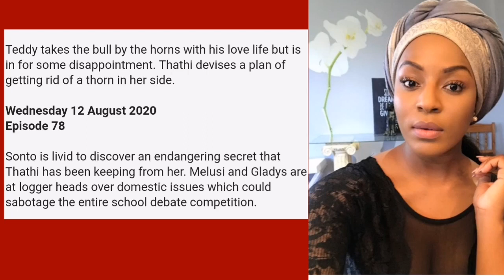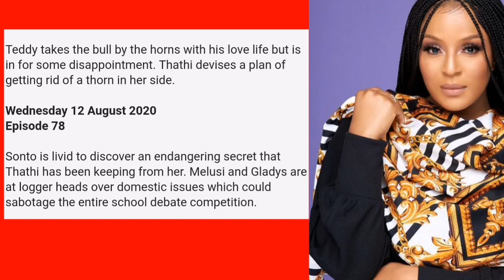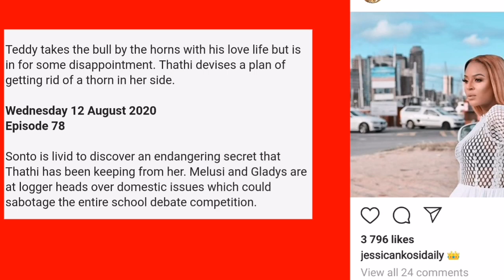Gomora 12 August 2020